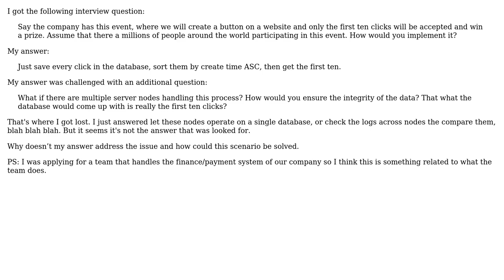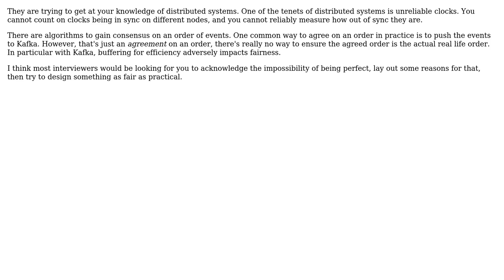Software Engineering: How to deal with massively concurrent events?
With thanks & praise to God, and with thanks to the many people who have made this project possible! | Content (except music & images) licensed under CC BY-SA | Music | Images & others | With thanks to user Karl Bielefeldt user Christophe user amazingsaluyot and the Stack Exchange Network Trademarks are property of their respective owners. You are responsible for your own actions.